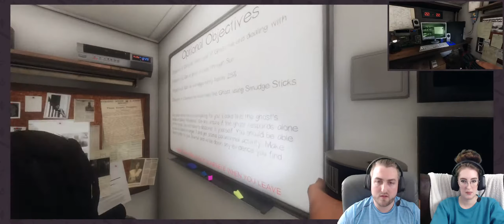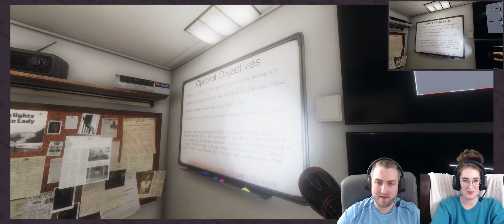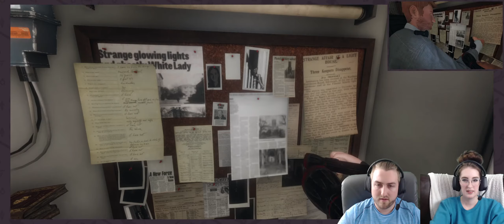Our First Fail! | Husband & Wife play PHASMOPHOBIA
It's our first major fail on Phasmophobia, but hopefully it'll also be our last! It's awkward to fail in front of your sister...

Join PrestdigiGaming on their Twitch stream Monday through Friday, starting at 7pm!